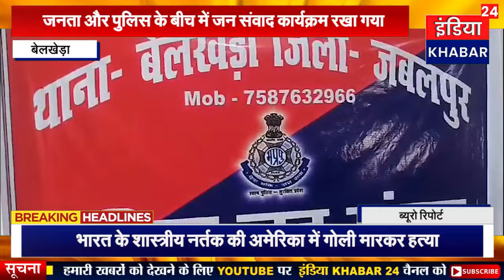जनता और पुलिस के बीच में जन संवाद कार्यक्रम रखा गया